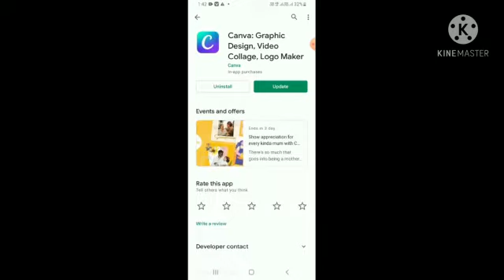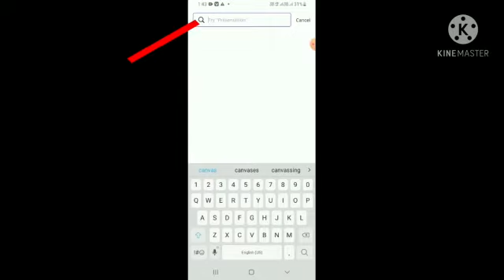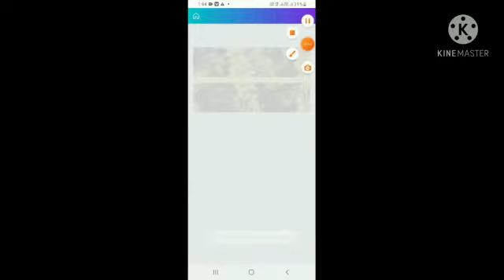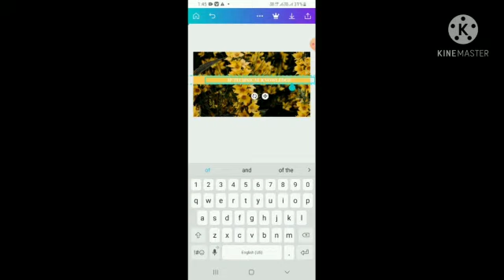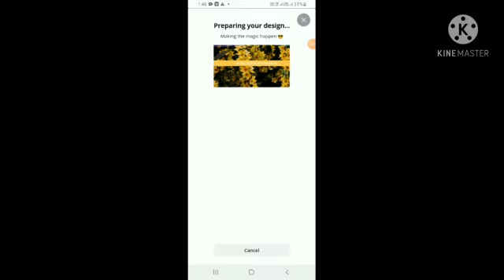youtube back cover kaise lagaye // youtube back cover banaye // how to make a youtube back cover...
Is video me ham aapko batana Chahte Hai Ki yadi aap ek youtuber hai to Apne YouTube video ke channel per cover Kaise Lagaye YouTube channel per cover lagane ka sabse Aasan Tarika Ham aapko is video me batayenge YouTube Channel ka cover banane ka sabse Aasan Tarika ham aapko is video mei batayenge YouTube channel per cover lagane ka bhi sabse Aasan tarika bataenge our YouTube Channel ka cover banane ka bhi sabse Aasan tarika bataenge YouTube channel ke cover banane ka sabse Aasan Tarika yahi hai yah Tarika pasand aya Tu Hamare channel ko subscribe aur like kare our comment box Me Jarur likhye .
how to make a youtube back cover
# IP TECHNICAL KNOWLEDGE
# IP TECHNICAL KNOWLEDGE